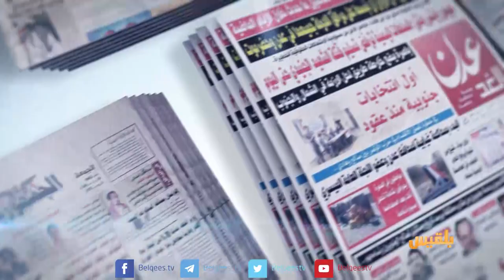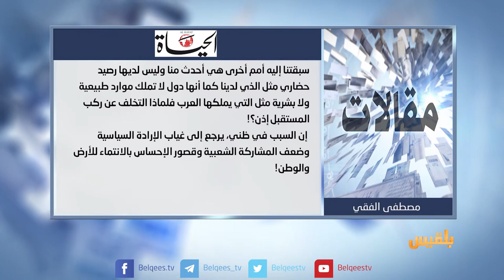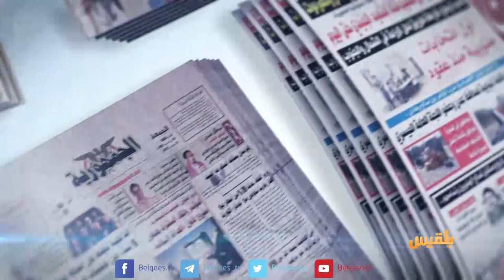كشك الصحافة | 05 - 07 - 2018 | تقديم: أفنان توركر